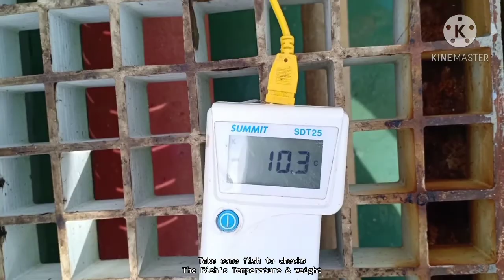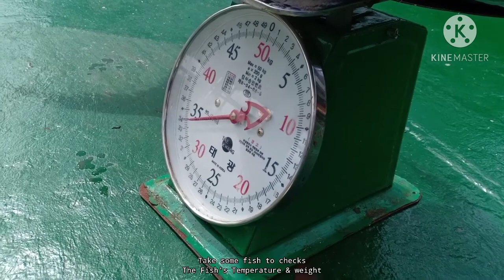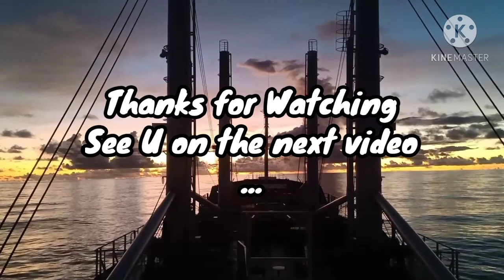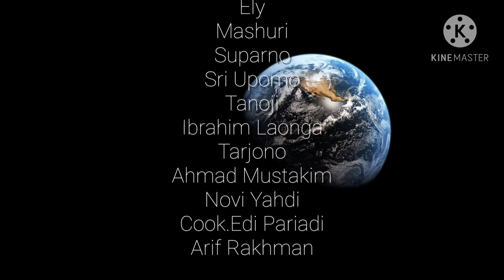CARGO REEFER _ HOW IT WORKS _ Gambaran Kerja Kargo Reefer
Transhipment Cargo at Christmas island.